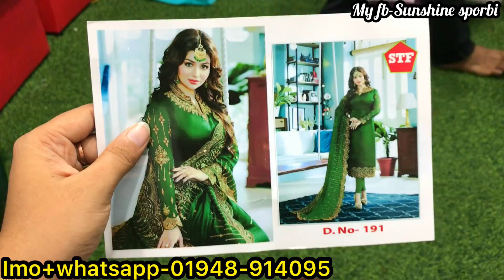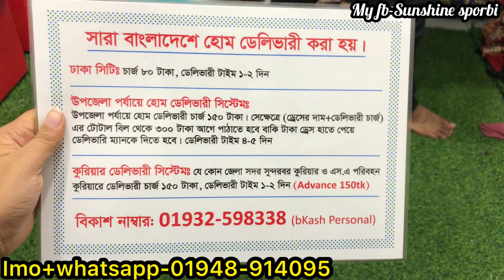ধামাকা সেলে পাকিস্তানী ভার্সন কিনুন সীমিত সময়ের জন্য || Offer price Pakisthani hit collection 2022